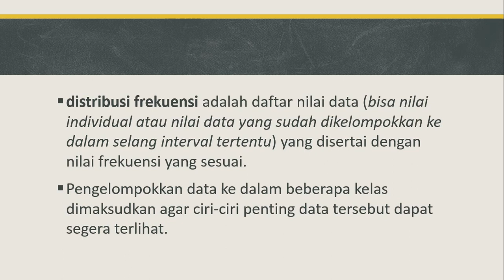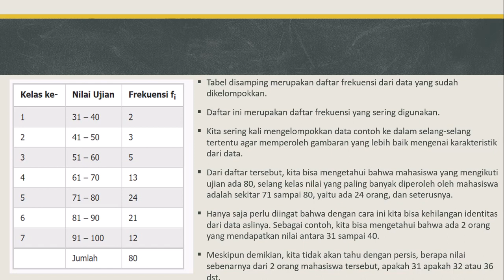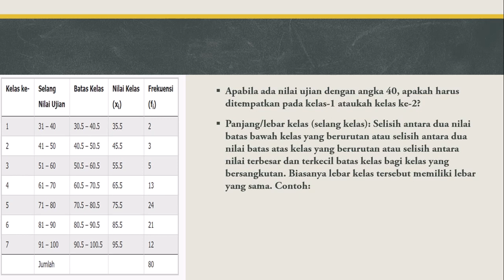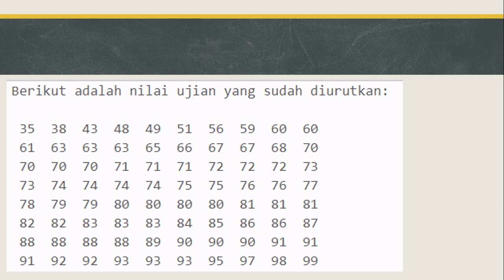statistika2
materi pertemuan ke-2
tugas: data hasil observasi tambahkan nilai max, min, dan rerata.